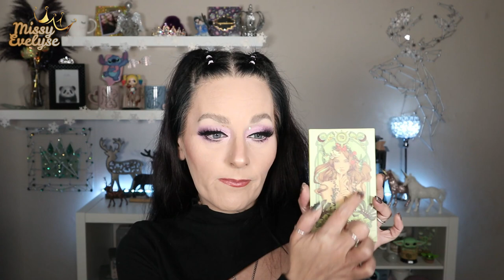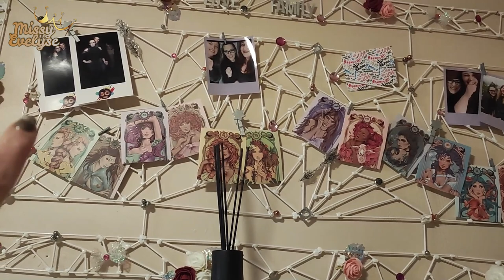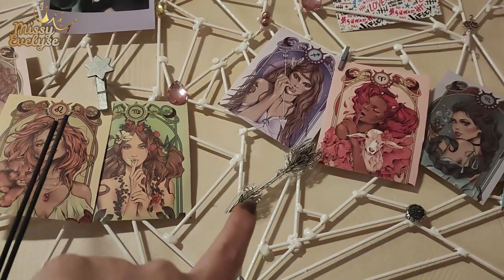WEEKLY VLOG 4 | Mon grand cadre 🖼 - Mon chien me casse les Douilles 🐺 - Coiffure & nouvelle couleur💎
Cette semaine je vous montre mon grand cadre DIY et je fais encore de la réccup - Mon chien me foule l'orteil - Je vous montre une autre coiffure et je change encore ma couleur - Et pour finir la semaine en beauté je reçois enfin ma commande Glisten et Shein

📍 Produits utilisés:

☞ Pour le teint:
* Primer: Marshmellow de Nyx ° ou Birthday skin de Sheglam (pigment perfector)
* FDT: Can't stop Won't stop de Nyx (light) ou Complexion pro de Sheglam (nude)+ FDT poudre Conceal & Define de Révolution (P6)
* Concealer: Camouflage+ de Essence ou XX de Révolution
* Bronzer: Quad Ambient de Hourglas  ou Bronzer Tom Ford + Sun Scult Liquid Bronzer de Sheglam (Soft tan)
* Blush: Quad Ambient de Hourglas ou Exposed de Tarte ou Essence calendrier de l'avent
* Highlighter: Alchemist palette de KVD ou Quad Ambient de Hourglas ou Opal de Becca
☞ Pour les yeux:
* Palette(s):
* Liner noir: Liquid Ink de Essence ou Liner matt de LA girl
* Mascara: I Need a Miracle de Essence ou Better than Sex de Too Faced - Cils du bas: Vicious de Nabla

* Bijoux:
💅: Underworld de Ongle24 + Artemis de Naio Nails
° Lien affilés